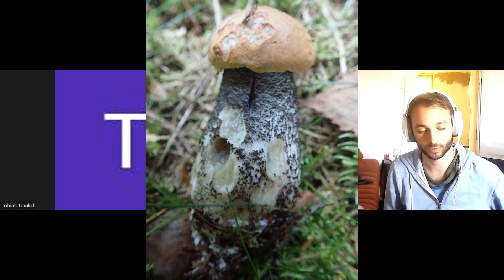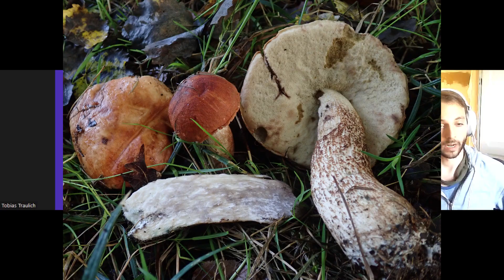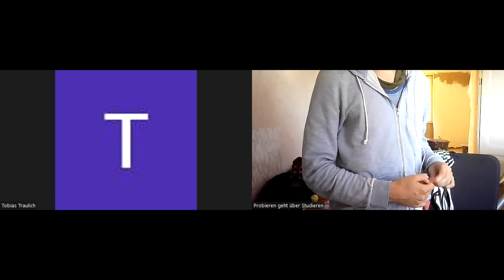Der Pilzkompass - Folge 1: Röhrlinge im Rampenlicht – dein sicherer Einstieg in die Pilze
In unserer ersten Folge schauen wir uns die Röhrlinge, die besten Speisepilze für Neulinge, ganz genau an. Wir schauen uns an, in welche Gruppen man sie unterteilt und welcher der jeweiligen Vertreter essbar und giftig sind und wie man sie unterscheidet.

Bei Fragen könnt ihr uns jederzeit kontaktieren!

[10 % der Unterstützungsbeiträge legen wir zurück, um damit eine Naturschutzorganisation oder ein bestimmtes Naturschutzprojekt zu fördern! Welches Projekt genau dies sein wird, geben wir immer am Ende des Jahres in unserem Jahresrückblick bekannt.]

00:00 Begrüßung & Smalltalk
02:45 Was ist ein Röhrling?
04:36 Röhrlingsgruppen im Überblick
07:42 Dickröhrlinge (Steinpilz, ...)
20:30 Raustielröhrlinge (Birkenpilz, Rotkappe, ...)
24:21 Schmierröhrlinge (Butterpilze, Goldröhrling, ...)
28:23 Filzröhrlinge (Marone, Ziegenlippe, ...)
31:53 Fazit & Verabschiedung